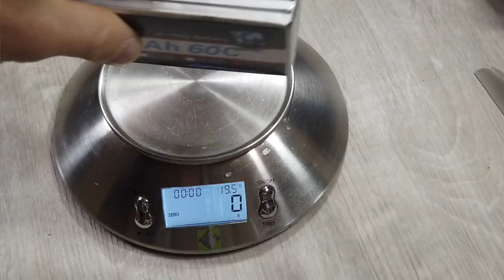21700 LI-Ion 4000mAh 30A LE BATTERIE IDEALI PER DRONI LONG RANGE TANTI MINUTI CON GLI IONI DI LITIO!